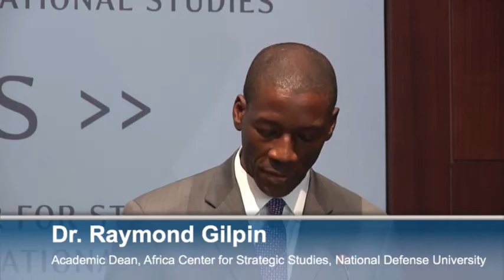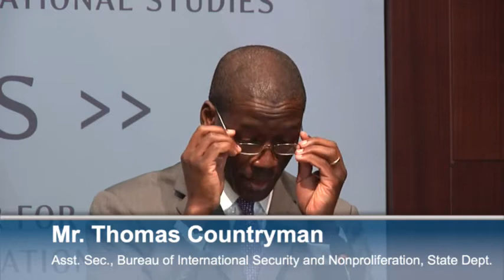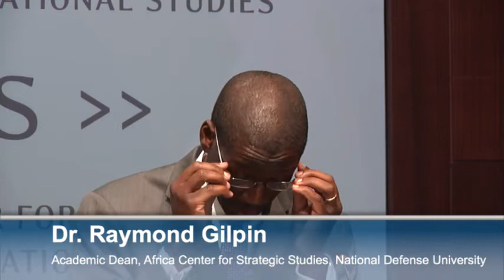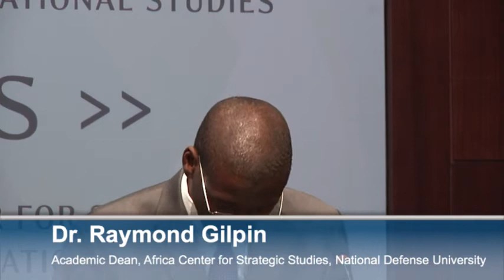140423 africa arms cut